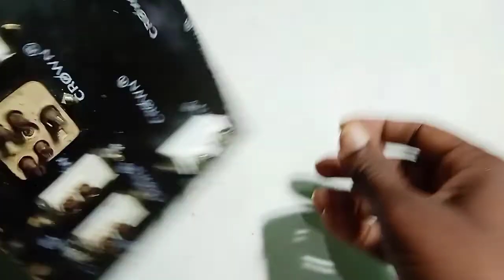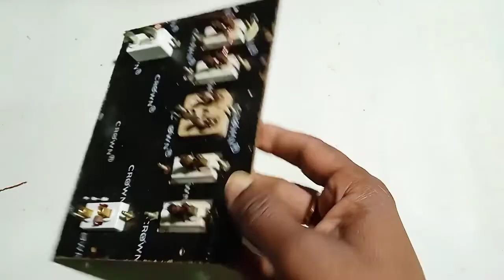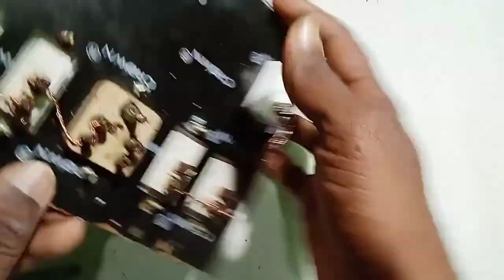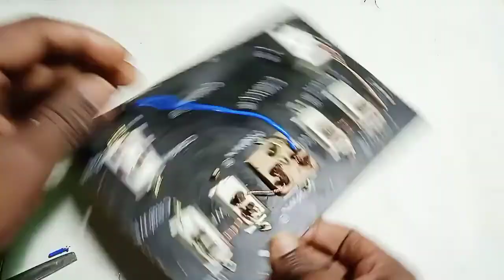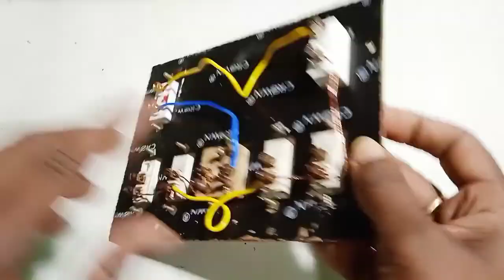How to Make an Electric Board Connection | 4 Switch 1 5 Pin Socket 1Indicator 1Fuse Connection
Hello friends ,
TECHNICAL DMK.
Yahan aapko Technology se related pura knowledge melega or Aapko roj kuchh new sikhne ko bhi milega ti bane rahe channel ke sath aur sare video ka notification pane ke leye hamare channel ko Please Subscribe my channel.

Dosto mere dusre channel ko bhi support kare isme aapko Technology, banking, aur yojnao se judi jankari milegi jo life me kaphi kaam aa sakti hai.